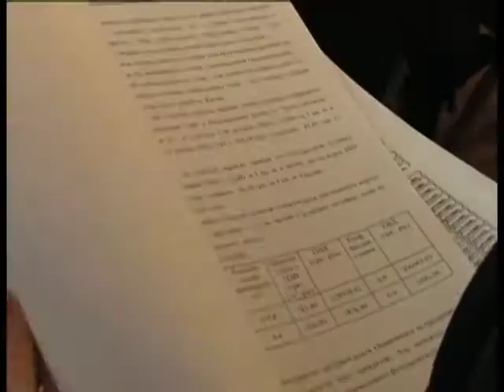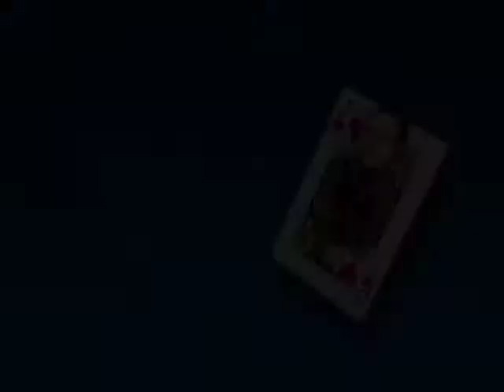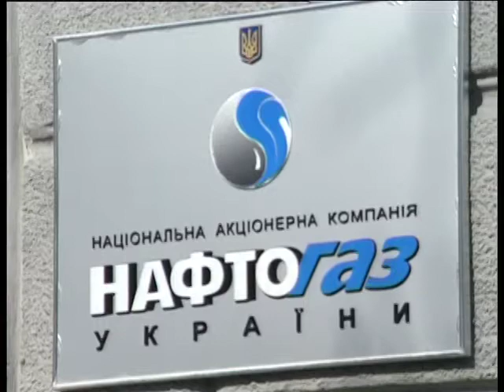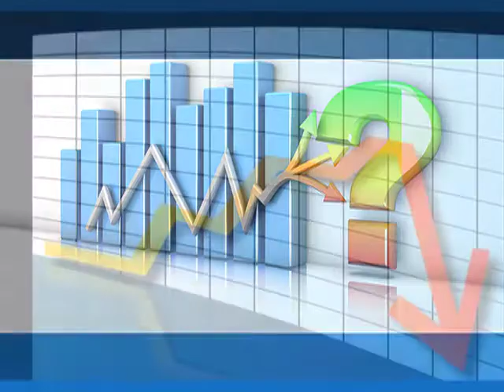Фондовики у країні чудес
Сюжет "Ділової кухні"